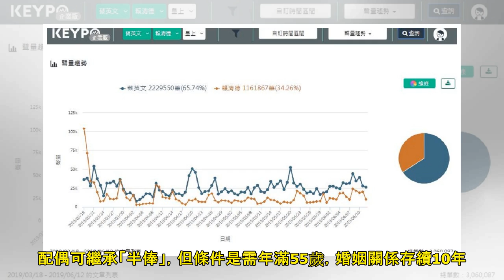90歲榮民離婚不成 他死後50歲失蹤妻現身竟為這事│TVBS新聞網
台中最近1名90歲老榮民病逝，生前他曾赴戶政事務所吵著要和50歲的陸籍老婆離婚，但女方沒出席無法完成手續。據悉，老榮民的妻子離家出走且音訊全無，但他死後，妻子竟現身戶政事務所詢問繼承老榮民半俸權益問題...